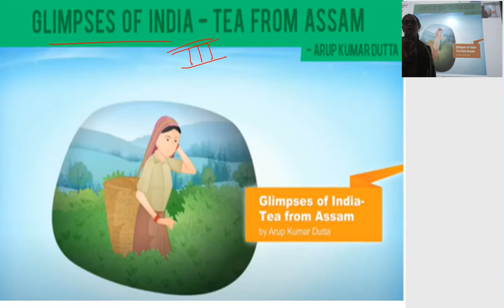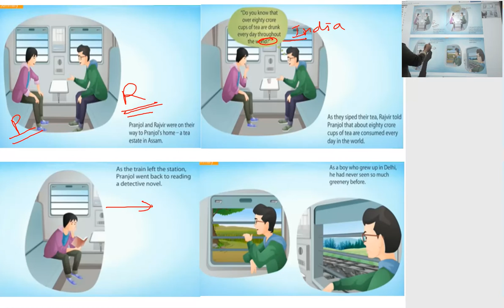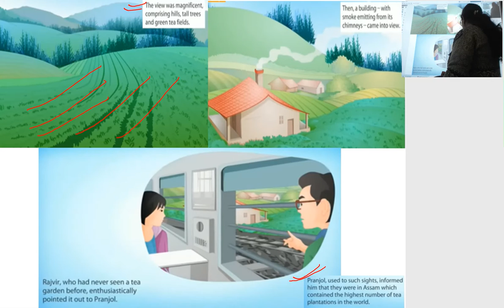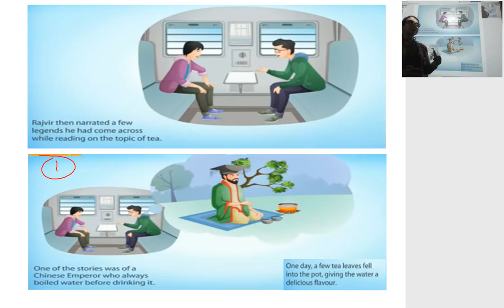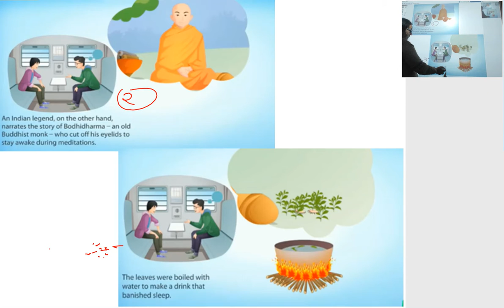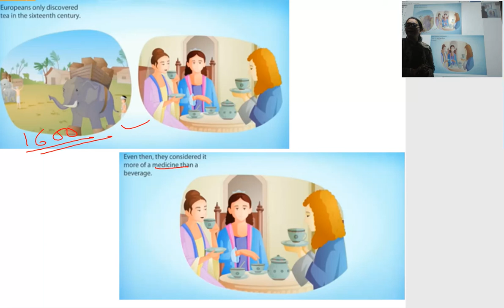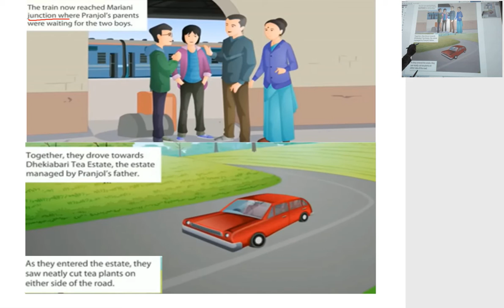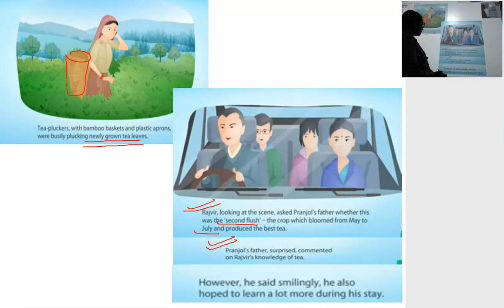Class 10th English First Flight Ch7 Glimpses of india part 3 tea from assam